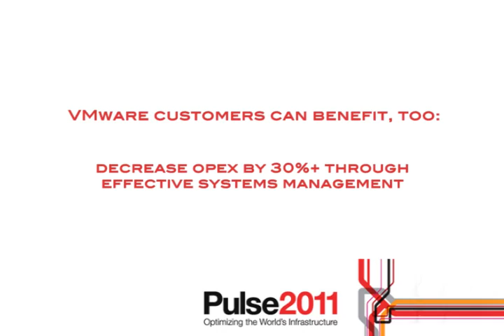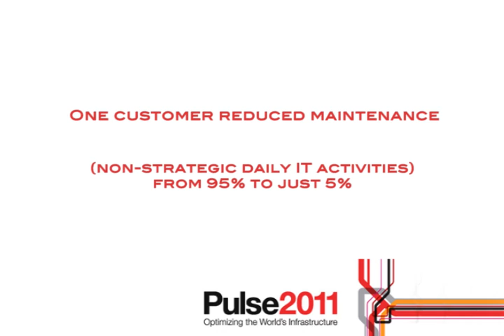Moving to the Cloud with effective virtualization management from IBM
Moving to the Cloud with an effective virtualization management strategy built on IBM Systems Director.

Jeff Cotrupe, Global Program Director, OSSCS, Stratecast (a division of Frost & Sullivan) interviews Inna Kuznetsova, VP Marketing and Sales, Software and ISVs, IBM, at IBM Pulse 2011 in Las Vegas.